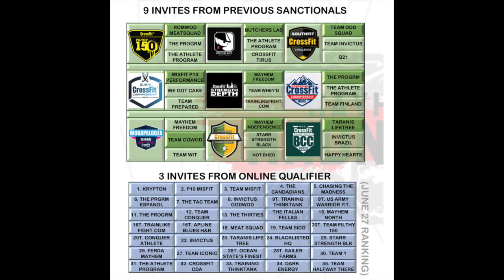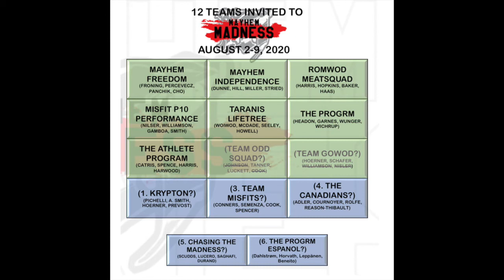Chalking Fitness Episode #2 - Super Teams & Mayhem Madness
With the Mayhem Madness qualifier complete but the leaderboard not yet confirmed, Jason and I sit down to discuss this new competition that will be hosted by Crossfit Mayhem & the Mayhem Classic team. Filling the void left by the Crossfit Games and with the level of lockdown in flux across the world, the event looks to service teams bursting at the seams with elite level athletes. We talk the excitement brought by the introduction of super teams in the last couple of years and dare to predict which teams might be on the competition floor!